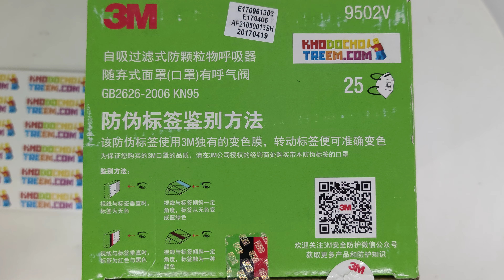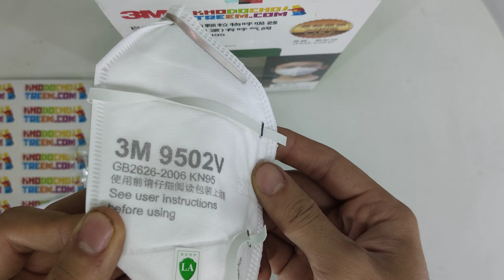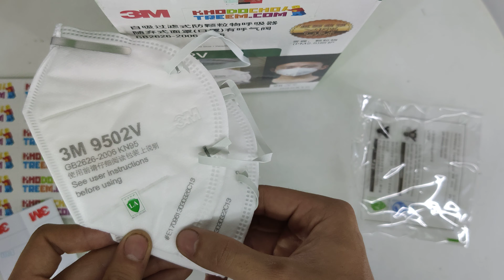Mở hộp khẩu trang 3M 9502V KN95 25 cái lọc 95% đệm mũi van thở đeo đầu chính hãng giá sốc rẻ nhất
Bán buôn bán lẻ Khẩu trang 3M 9502V KN95 có đệm mũi lọc hơn 95% bụi siêu mịn PM2.5 có van thở, đeo tai, chính hãng nâng cấp của 9502VT giá sốc rẻ nhất

Để so sánh khẩu trang 3M 9502V với các mẫu khác và phân biệt khẩu trang 3M, các bạn bấm vào link đưới đây

Kiểm tra tem chống giả của khẩu trang 3M 9502V chính hãng
Để xác thực chống giả cho khẩu trang phòng độc 3M 9502V, 3M sử dụng tem chống giả độc đáo sẽ chuyển màu khi xoay. Và để đảm bảo bạn có được khẩu trang 3M chuẩn thực sự, vui lòng mua khẩu trang có nhãn tem chống giả từ các đại lý 3M được ủy quyền
Cách kiểm tra tem chống giả khẩu trang 3M 9502V
Trên nền trắng: Tem chống giả của khẩu trang 3M 9502V khi nhìn vuông góc sẽ trong suốt, khi nhìn nghiêng sẽ đổi màu xanh
Trên nền sọc đỏ đen: Tem chống giả khẩu trang 3M 9502V khi nhìn vuông góc sẽ trong suốt, khi nhìn nghiêng sẽ đổi dải màu đỏ đen thành dải màu đỏ

Tính năng

Khẩu trang 3M 9502V đạt chuẩn KN95 (tương đương N95, P2, FFP2 ) lọc được hơn 95% bụi siêu mịn PM2.5 PM 2.5. Tốt hơn chuẩn KN90, N90, P1, FFP1 chỉ lọc được 90% bụi như khẩu trang 3M 9001V 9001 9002V 9002...

Khẩu trang 3M 9502V CÓ VAN THỞ tránh nóng ẩm, mờ kính

Khẩu trang 3M 9502V CÓ ĐỆM MŨI, nếu cần đệm mũi thì hãy mua khẩu trang 3M 9502V, 3M 9542V

Khẩu trang 3M 9502V KHÔNG CÓ LỚP THAN HOẠT TÍNH, nếu cần lớp than hoạt tính để lọc mùi, lọc độc thì hãy mua khẩu trang 3M 9542V

Dây chun khẩu trang 3M 9502V bằng chất dẻo tổng hợp. Điều này làm khẩu trang 3M 9502V CÓ MÙI mới, nhưng hết nhanh. Dây có thể kéo dãn tới 30cm sau khi gập đôi. Thế nên nếu bạn thấy chật khi đeo, điều đó có nghĩa là 3M cố tình thiết kế vậy để đảm bảo khẩu trang áp sát mặt. Khẩu trang 3M chính hãng chun sẽ thấy chật hơn khẩu trang 3M giả và chật hơn rất nhiều khẩu trang y tế. Để êm ái hơn xin hãy mua khẩu trang 3M 9502V+, 9542V có CHUN VẢI to bản hơn, êm hơn, dai hơn và KHÔNG MÙI

Khẩu trang 9502V là KIỂU ĐEO ĐẦU (headband). Nếu bạn đeo ít và tiện lợi, xin đổi sang các khẩu trang KIỂU TAI (earloop) như 3M 9501V+, 9501V, 9541V. Hoặc cũng có thể đổi sang khẩu trang kiểu đeo gáy (neck loop)

Khẩu trang 9502V chỉ có một cỡ duy nhất là cỡ chuẩn (standard size) cho người lớn. Trẻ lớn dùng 3M 9003V (khoảng 9 tuổi trở lên), trẻ nhỏ (4 tuổi trở lên) dùng 3M 9561V

Chuẩn KN không hạn chế thời gian sử dụng do đó khẩu trang 3M 9502V có thể sử dụng đến khi rách, hỏng, nhưng không được giặt

Khẩu trang 3M 9502V Là sản phẩm của 3M ở thị trường châu Á (ưu tiên Trung Quốc), được thiết kế cho phù hơp với người mũi thấp, nên sản phẩm có in chữ Trung Quốc

Khẩu trang 3M 9502V có nẹp mũi là thanh nhôm mềm có thể điều chỉnh để áp sát mặt, bắt không khí phải đi qua màng lọc khi hít vào chứ không len lỏi qua các kẽ hở như khẩu trang y tế. Tuy nhiên, nhôm là kim loại có độ đàn hồi kém, sẽ bị gãy nếu bẻ đi bẻ lại nhiều

Khẩu trang 3M 9502V được sử dụng để lọc các hạt sinh ra trong quá trình mài, chà nhám, quét, cưa, đóng bao, hoặc chế biến khoáng sản, than, quặng sắt, bột kim loại, gỗ, phấn hoa và một số chất khác. Chất lỏng hoặc các hạt không chứa dầu từ các loại thuốc xịt, sol khí (sương mù ô nhiễm, ...) . Khói kim loại được sản xuất từ ​​hàn, hàn, cắt và các hoạt động khác liên quan đến đốt nóng kim loại

Khẩu trang 3M 9502V không phù hợp sử dụng lọc khí và hơi, sol khí dầu hoặc phun cát; nồng độ hạt vượt quá 10 lần giới hạn phơi nhiễm nghề nghiệp hoặc các quy định của chính phủ hiện hành, tùy theo mức nào thấp hơn. Không sử dụng trong khí quyển chứa ít hơn 19,5% oxy, vì mặt nạ phòng độc này không cung cấp oxy. Không sử dụng cho các nồng độ hạt vượt quá nồng độ tối đa cho phép theo quy định và tiêu chuẩn áp dụng.

Tôi không ở Hà Nội thì mua Khẩu trang 3M 9502V thế nào?
Kho đồ chơi trẻ em nhận chuyển hàng toàn quốc theo dịch vụ gửi hàng thu tiền hộ COD. Quý khách chỉ phải trả tiền mặt cho người chuyển hàng khi nhận hàng. Quý khách thoải mái yêu cầu người giao hàng cho kiểm tra hàng kỹ trước khi nhận.